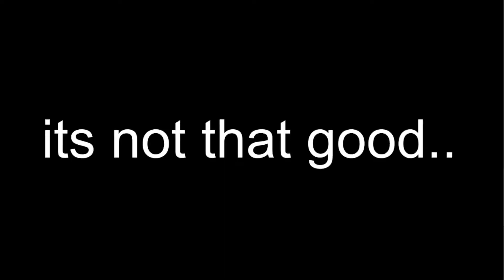the new gloop item is... (Roblox Bedwars)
This new update is kinda bad.

---🧑[Credits] 🧑---
no one

also i got that roblox about thing from minibloxia